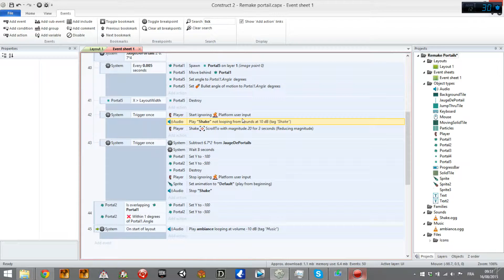Remake Portails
Je dédie cette vidéo a Spy
Spéciale dédicasse a tout les potos du groupe RM de slack toi même tu sais.